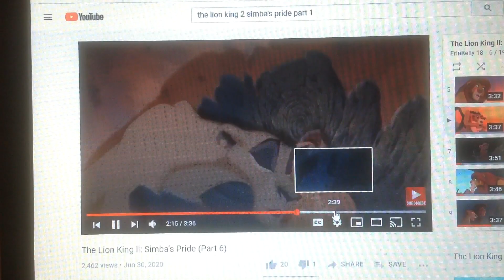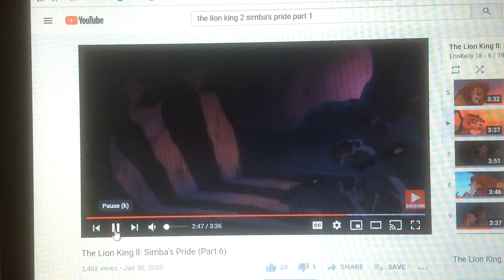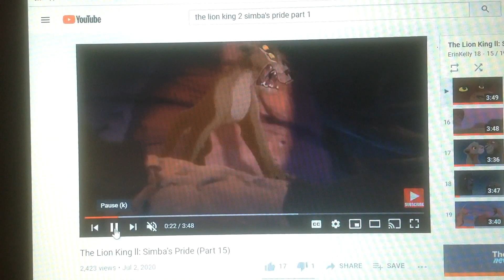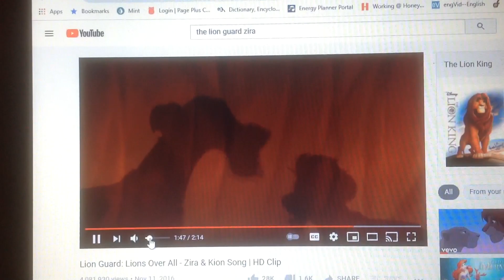Zira - Poker Face